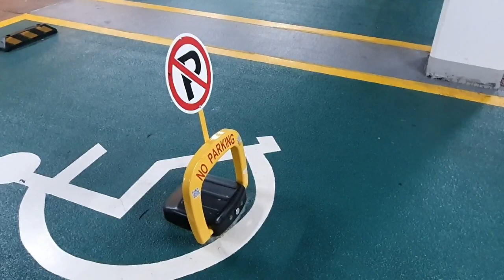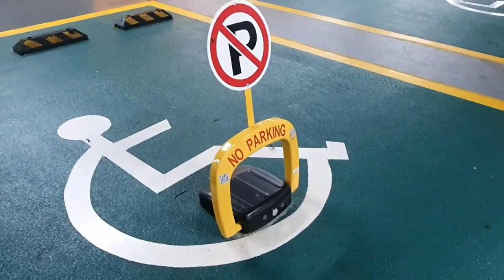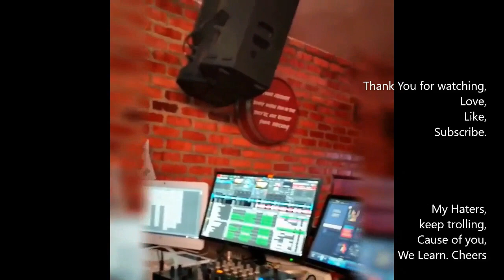OKU Parking Mid Valley 5 Bintang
(Handicap Parking)

To those who like my videos, thank you , you have my Love.
To my Haters keep trolling,cause of you we learn.

Gempak OKU  "Nothing Is Impossible"

Terima Kasih.